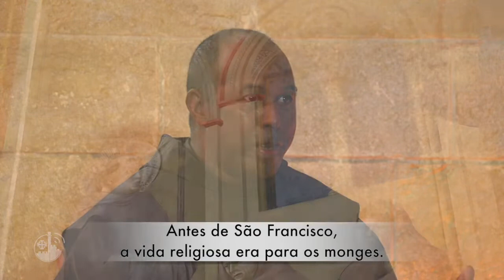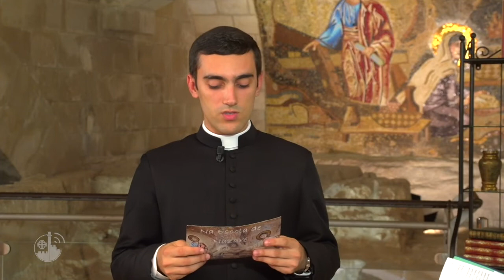Na Escola de Nazaré | São Francisco de Assis - Misericórdia e Perdão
No programa 'Na Escola de Nazaré' de hoje, Fr. Bruno Varriano, ofm conversa com Fr. Pascal Rabemahafaly, ofm do Convento della SS.ma Annunziata.

Queremos levar a você o contexto histórico da vida de Jesus, apresentando-nos seu cotidiano, convívio familiar e missão, até chegar à experiência de seus discípulos e à Igreja. Se deixe alcançar pelo Coração humano do Bom Mestre de Nazaré.